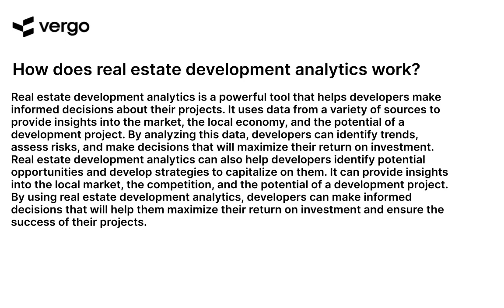Real Estate Development Analytics Explained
Learn how to analyze real estate development projects with this comprehensive guide. Understand the key metrics and analytics used to evaluate potential investments, and gain insight into the financial and operational aspects of real estate development. Get the knowledge you need to make informed decisions and maximize your returns.